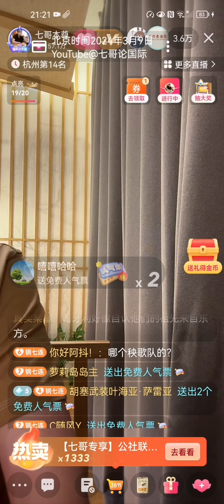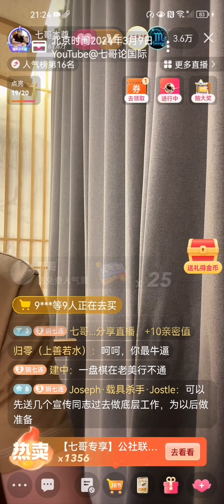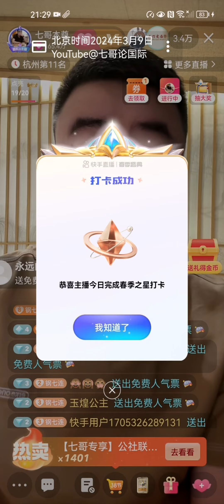2024年3月9日（1/2）七哥论国际